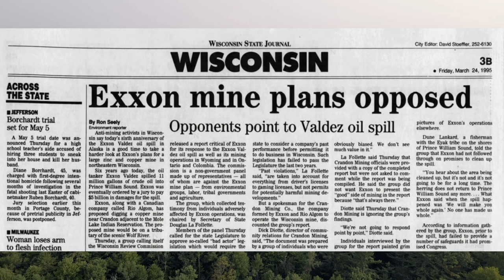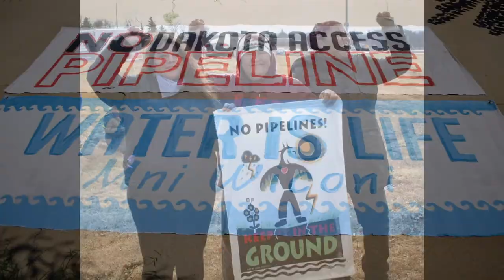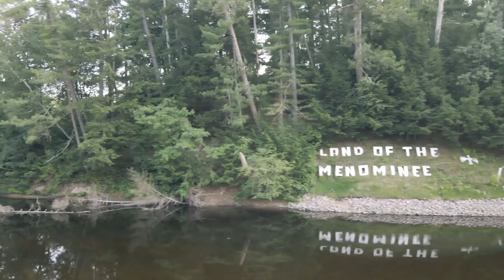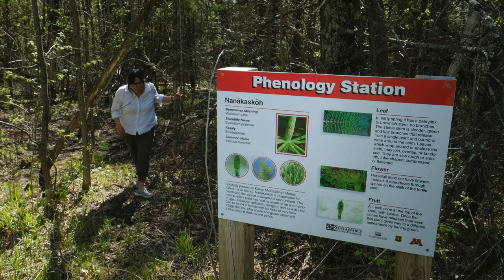College of Menominee Nation: An environmental warrior finds her training ground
While in her 20s, Jasmine Neosh immersed herself in Chicago’s art and music scene, often jamming with friends on her uniquely crafted, fretless banjo. But when protests erupted in the northern Plains over the Dakota Access Pipeline, Neosh knew she had a duty—as a Native woman and an environmentalist. Now, at age 32, she’s studying the Earth-friendly ways of her people on the Menominee Reservation in Wisconsin.